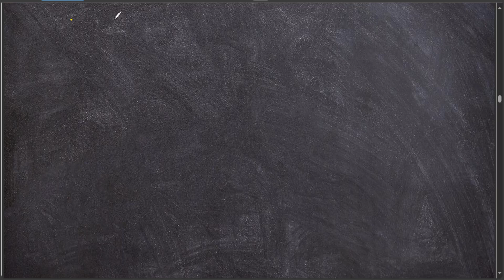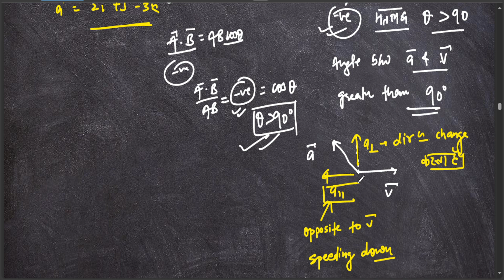Vector Lecture -05 | Dot/ Cross Product & Application